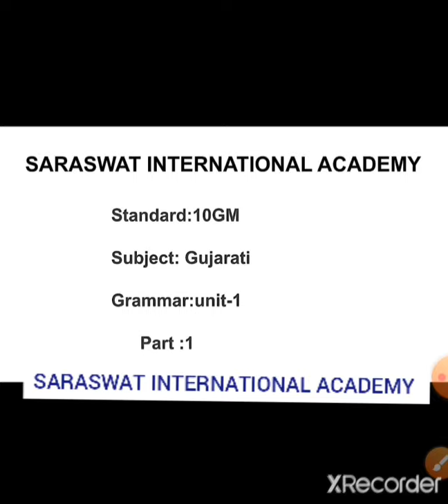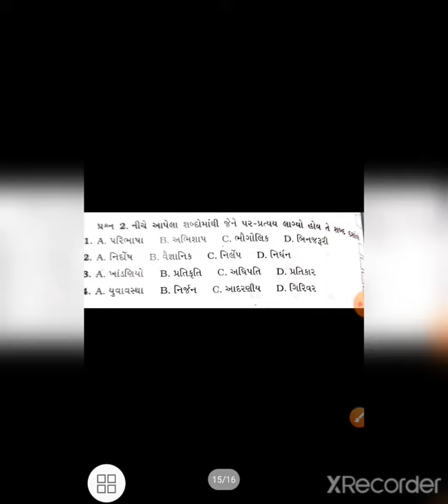GM 10 GUJARATI GRAMMAR UNIT 1